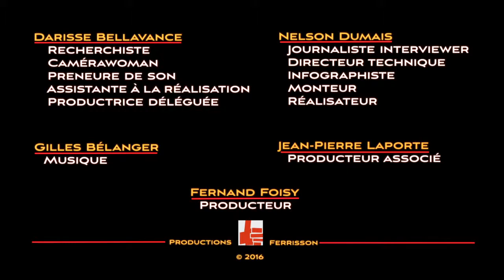Pas évident, négocier avec l'État !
Supplément à l'émission «Lyne Robichaud» de la série «Les Militants» (saison 3, émission 6), laquelle se trouve à cette adresse :